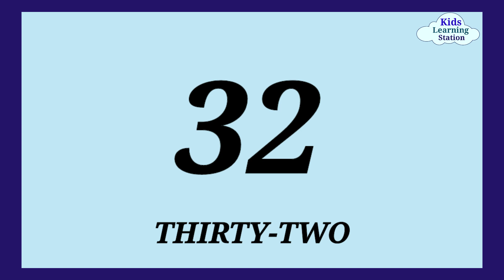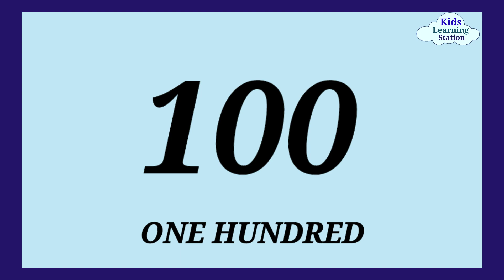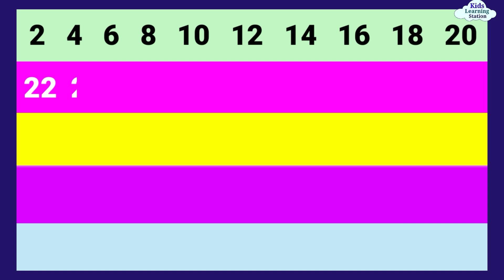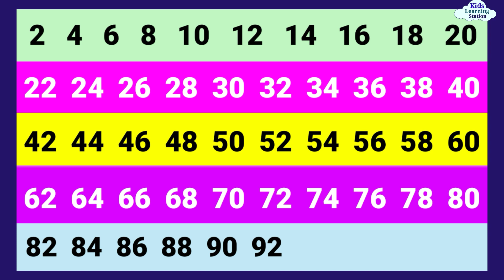SKIP COUNTING BY 2 UP TO 100